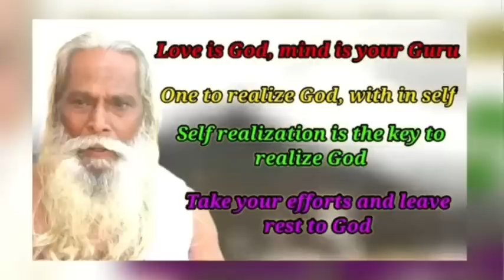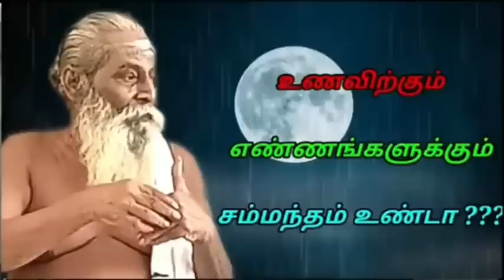கேள்வி - பதில் !!!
raja_yoga_patasalai
Polivakkam, Tirruvallur.

ராஜயோகப் பாடசாலை

பிரம்மஸ்ரீ நித்தியானந்தம் சுவாமிகளால் நடாத்தப்படும் ராஜயோகப் பாடசாலை, இந்தியாவின் தமிழ்நாட்டின் திருவள்ளூர் மாவட்டத்திலே போளிவாக்கம் என்ற ஊரில் அமைந்துள்ளது. ஆச்சிரமத்துடன் அமைந்த இப்பாடசாலை 2009ம் ஆண்டு முதல் இவ்விடத்தில் இயங்கி வருகிறது.

ஒவ்வொரு மாதமும் வரும் பௌர்ணமி தினத்தில் ஆன்மீக நாட்டம் கொண்டு தன்னைத் தேடி வரும் பக்தர்களின் ஆன்மீகம் சம்பந்தமான கேள்விகளுக்கு விளக்கங்கள் கொடுத்து அவர்களது ஆன்மீக அறியாமையைப் போக்கி அவர்களுக்கு உபதேசம் கொடுக்கிறார் பிரம்மஸ்ரீ நித்தியானந்தம் ஐயா அவர்கள்.

முருகன் ஆலயம்.

ஆச்சிரமத்துடன் இணைந்து “சண்முகநாயகன்” என்ற பெயர் கொண்ட முருகன் ஆலயமும் அமைந்துள்ளது.

குருவின் கனவில் அகத்திய மாமுனிவர் தோன்றி இவ்விடத்தில் முருகனுக்கு ஒரு ஆலயம் உருவாக்கு என்று கூறியதாகவும், அகத்திய முனிவரது வேண்டுகோளுக்கு இணங்க 2013 ஆம் ஆண்டு ஆச்சிரமத்தினுடன் இணைந்தவாறு முன்புறமாக முருகன் கோவில் அமைக்கப்பட்டு அங்கு எழுந்தருளியிருக்கும் முருகனுக்கு “சண்முகநாயகன்” எனப் பெயரிடப்பட்டுள்ளது. இக்கோயிலானது ஆச்சிரமத்துடன் இணைந்து இருந்தாலும் ஆச்சிரமம் பௌர்ணமி தவிர்த்து ஏனைய நாட்களில் பூட்டி இருக்கும். கோயில் எல்லா நாட்களும் திறந்திருக்கும். வேளாவேளைக்கு பூசைகளும் நடைபெறும். தினந்தோறும் அவ்வூர் மக்கள் வந்து வணங்குவர். அதுமட்டுமல்லாது திருமண நிட்சயதார்த்தம், திருமணம் போன்ற சுப காரியங்களும் இக்கோவிலில் நடைபெறும்.

இக்கோவிலில் வருடாவருடம் கந்தசஷ்டி பூசை மிகவும் சிறப்பாக நடைபெறும். அத்துடன் முருகனை வழிபடச் சிறந்த தினங்களான “தைப்பூசம்” மற்றும் “ஆடிக் கிருத்திகை” போன்ற புனித நாட்களும் வெகு விமரிசையாகக் கொண்டாடப் படுகிறது. இந்த நாட்களில் அங்கு வரும் அனைவருக்கும் முழுநாளும் அன்னதானம் வழங்கப்படுகிறது.

கோயிலில் மூலஸ்தானத்தில் முருகனும் வெளிப்பிரகாரத்தில் சிவன்-பார்வதி, மகாவிஷ்ணு-மகாலெட்சுமி, பிரம்மா-சரஸ்வதி ஆகியோர் தம்பதி சமேதராகவும் மற்றும் விநாயகரும், ஐயப்பனும் என பிரதிஷ்டை செய்யப்பட்டுள்ளனர். சிலைகள் மிகவும் அழகாகவும் நன்கு அலங்கரிக்கப்பட்டும் காணப்படுகிறது. மிகச்சிறிய கோவிலாக இருந்தாலும் விதிமுறைப்படி மிகவும் அழகான கோபுரத்துடன் புனரமைக்கப் பட்டுள்ளது. பௌர்ணமி நாட்களில் எமது குரு பிரம்மஸ்ரீ நித்தியானந்தம் சுவாமிகள் முருகன் சந்நிதியில் அமர்ந்திருந்துதான் பக்தர்களுக்கும் சீடர்களுக்கும் ஆன்மீக விளக்கங்கள் வழங்குவார்.

எமது ஆலயங்களின் அமைப்பு முறையில் ஓர் அற்புதமான தத்துவம் அடங்கியுள்ளது.

கோ+இல் = கோயில் எனப்படும்.  ‘கோ’ என்றால் இறைவன். இல் என்றால் இல்லம் அல்லது இருப்பிடம் ஆகும் கோயில் என்பது இறைவனின் இருப்பிடம் எனப் பொருள்படும். ஆ + லயம் = ஆலயம். இங்கு ‘ஆ’ ஆன்மா எனவும் “லயம்” என்பது இணையுமிடம் அல்லது சேருமிடம் எனவும் பொருள்படுகிறது. ஆன்மா இறைவனுடன் கலக்குமிடம் ஆலயம்.

இதனை திருமூலர் திருமந்திரத்தில் பின்வருமாறு விளக்கியுள்ளார்.

உள்ளம் பெருங்கோயில், ஊன் உடம்பு ஆலயம்,
வள்ளல் பிரானார்க்கு வாய் கோபுர வாசல்,
தெள்ளத் தெளிந்தார்க்குச் சீவன் சிவலிங்கம்
கள்ளப் புலன் ஐந்தும் காளா மணிவிளக்கு

எமது உள்ளம் அதாவது மனம் இறைவன் வாழும் ஒரு பெரிய கோயிலாகும். உடலின் ஒவ்வொரு அங்கமும் ஆலயத்தில் ஒவ்வொரு பகுதியுடனும் ஒப்பிடப்படுகிறது. கோபுர வாசல் நம்முடைய வாய். எமது ஆன்மா இதற்குள் குடி கொண்டிருக்கும் கடவுள். தெள்ளத் தெளிந்தார்க்கு – தன்னை அறிந்து தனது புலன்களைக் கட்டுப்படுத்தி உள்முகத்தேடலில் தெளிந்தோர்க்கு ஆத்மாவே சிவலிங்கம் என்று உணரப்படும். கோவிலில் எரியும் ஐந்து விளக்குகள் நம்முடைய ஐம்புலன்களைக் குறிக்கின்றது. எளிதில் தீய வழிகளில் செல்லக்கூடியவை என்பதால் கள்ளப் புலன்கள் எனக் குறிப்பிடப்படுகிறது. அதாவது உடலே கோயில் என்றார் திருமூலர்.

சாமியார்களால் உங்கள் பிரச்சினைகளை தீர்க்க முடியும்
யார்_அசைவம் உண்ணக்கூடாது ???
1_வருடத்திற்கு_முன்னரே_நான்_இதை _கூறிவிட்டேன்
சர்க்கரை நோய் வர இதுதான் காரணம்
இளம்வயதில்_மரணம்_ஏன் ??? தப்பிக்க வழி உண்டா ???
இறந்தவர் வீட்டில் உணவு சாப்பிடலாமா ???
கஷ்டமே இல்லாமல் சந்தோஷமாக வாழ்வது எப்படி !!!
மனைவியை தாய்போல் எப்பொழுது நினைக்க முடியும் !!!
ஒன்றை பிடித்தவருக்கு உண்மை வசப்படும்
எந்தக் கோயிலுக்குச் சென்றால் நீங்கள் நினைத்தது நடக்கும்
நீங்கள் அனுபவிக்கும் நோய்க்கு காரணம் இறைவனா ???
உங்கள் படிப்பு எதற்கு உதவும் ???
நீங்கள் கும்பிடும் கடவுளைப் படைத்தது யார் ???
மனம் சொல்வதைக் கேட்கலாமா அல்லது கேட்கக்கூடாதா ???
Must Watch | Brahma Suthrakulu | Tamil
கணவன்-மனைவிக்கிடையே நம்பிக்கை இல்லையென்றால் என்னநடக்கும்
நீ குருடனுக்கு சமம்
உன் கஷ்டத்திற்கு யார் காரணம்??
நான் பேசினால் சிலருக்குப் பிடிப்பதில்லை
ஆடம்பரத்தை விரும்பும் மக்கள்
வாழ்க்கைக்கு திருமணம் அவசியமா
என் மரணம் எப்படி இருக்கும்
எது மெய் எது பொய்
நீங்கள் செய்யும் பாவங்களுக்கு என்ன தண்டனை தெரியுமா
கடவுளுக்கும் வாகனத்திற்கும் என்ன சம்பந்தம்